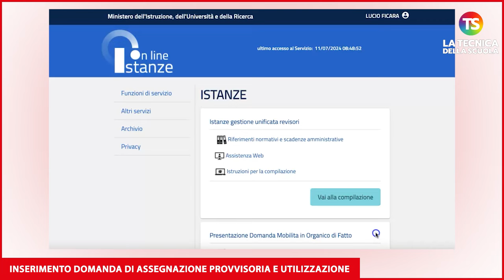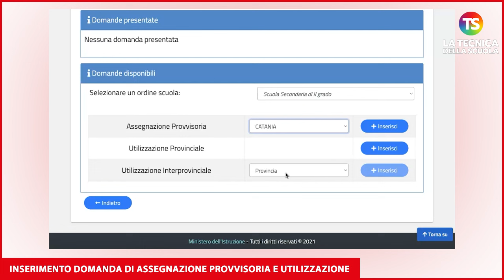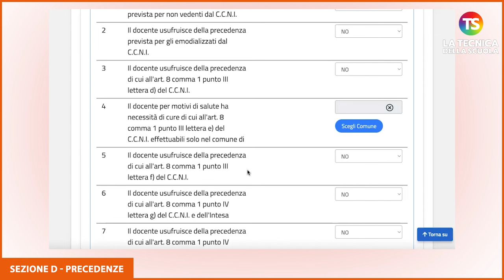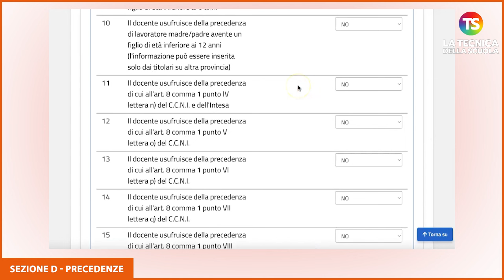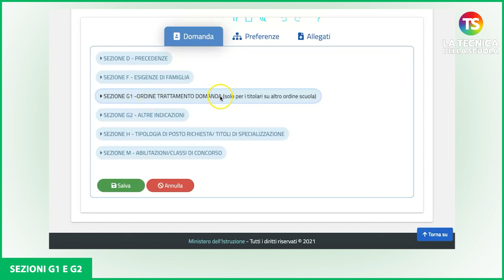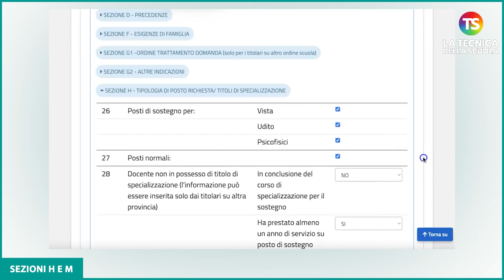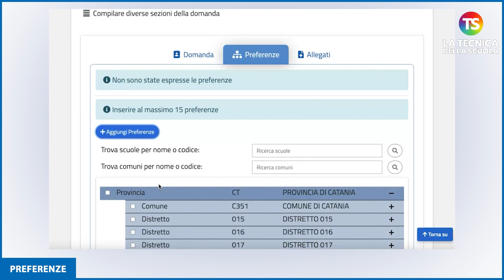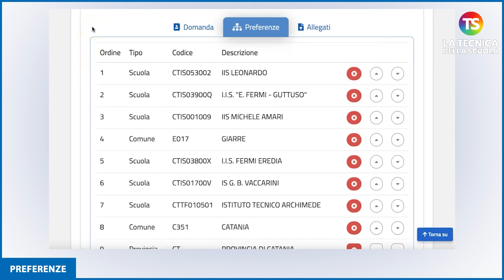Assegnazioni provvisorie: come compilare la domanda sezione per sezione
scuola docenti tecnicadellascuola Da oggi, giovedì 11 luglio, è possibile presentare le domande di utilizzazione e assegnazione provvisoria per l’a.s. 2024/2025. Sono, infatti, aperte le funzioni per il personale docente per inoltrare l’istanza. Ci sarà tempo fino al 24 luglio. Al video tutorial, il prof Lucio Ficara spiega passo dopo passo come compilare la domanda di assegnazione provvisoria, sottolineando che la novità di questo anno è quella che l'istanza di inserimento della domanda è unica per tutti gli ordini e gradi di scuola.

✅ (00:00) INTRODUZIONE

✅ (00:02) Inserimento della domanda di assegnazione provvisoria e utilizzazione

✅ (04:21) sezione D - Precedenze

✅ (11:06) Sezione F - Esigenze di Famiglia

✅ (14:09) Sezioni G1 e G2

✅ (16:19) Sezioni H e M

✅ (19:34) Preferenze

e sui nostri canali social